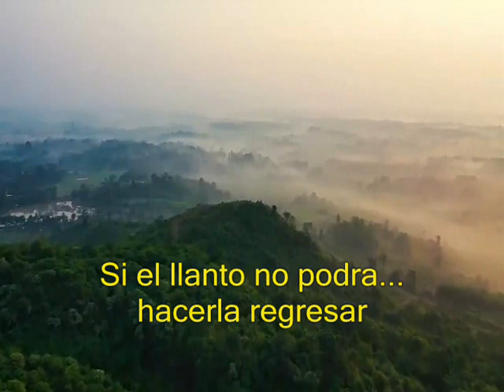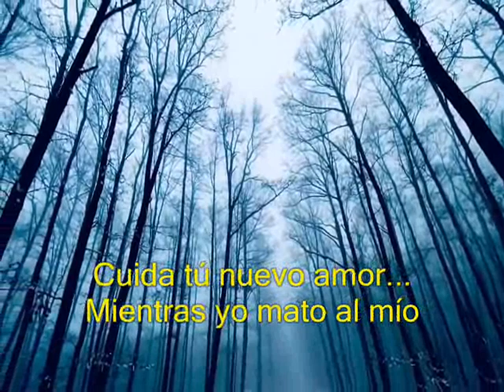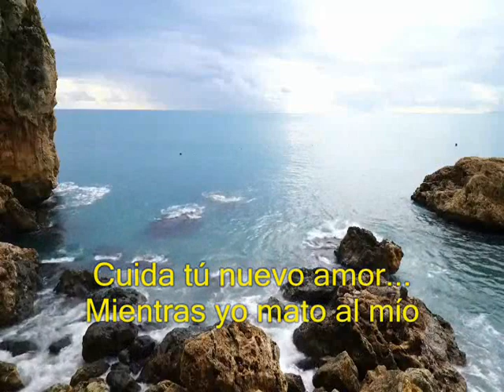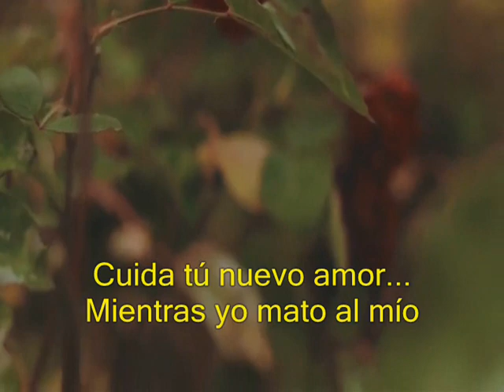Acepto mi destino Segundo Rosero Letra